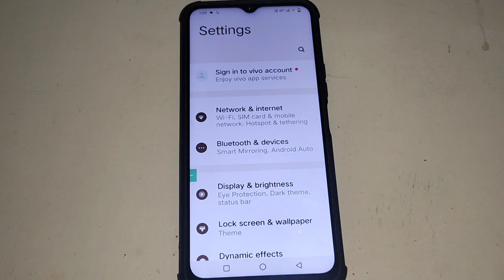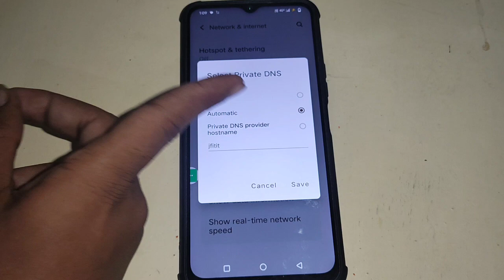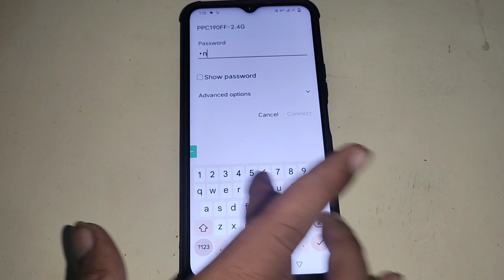wifi connected but no internet access Vivo Y01, Vivo wifi connect hone par bhi net nahi chal raha ha